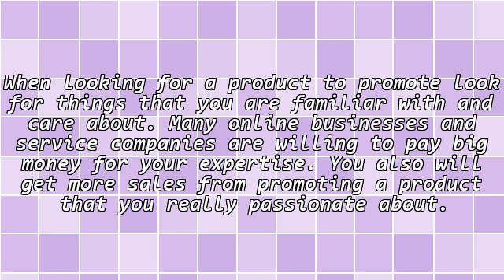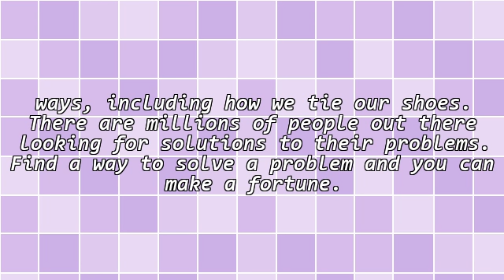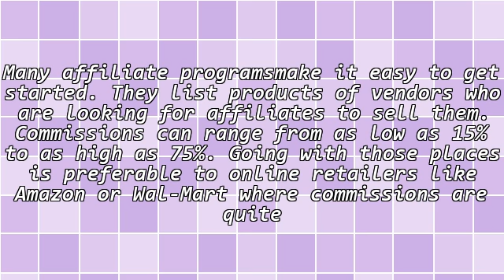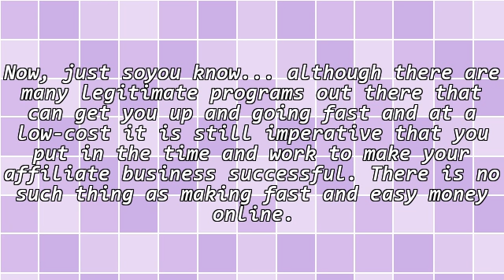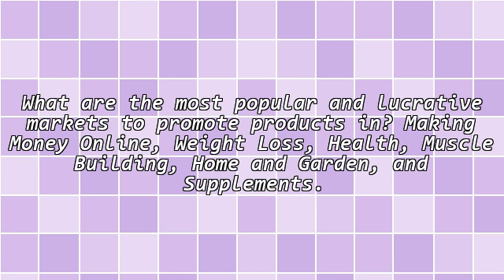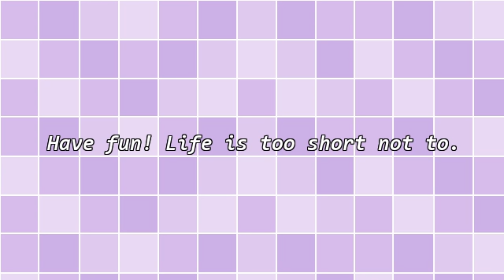How To Start As an Affiliate